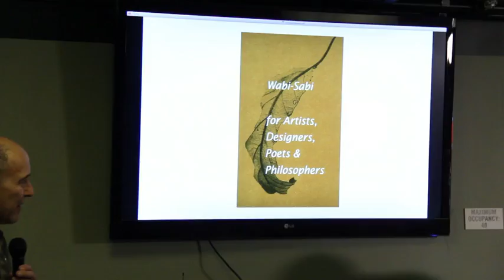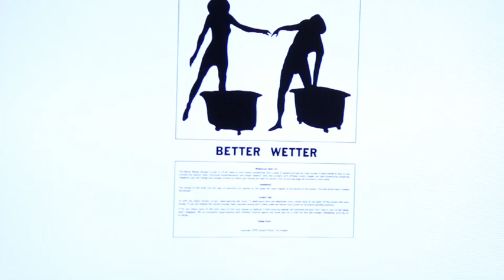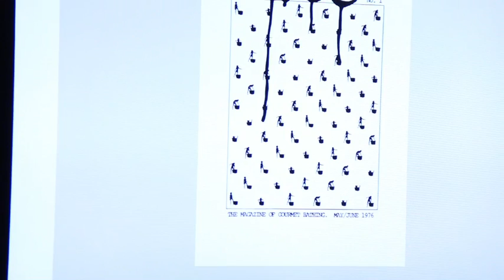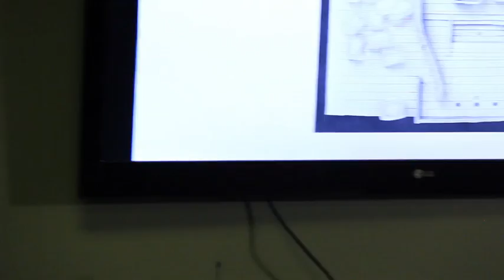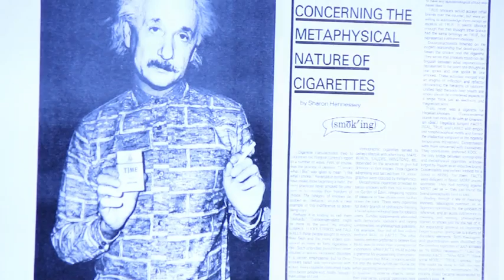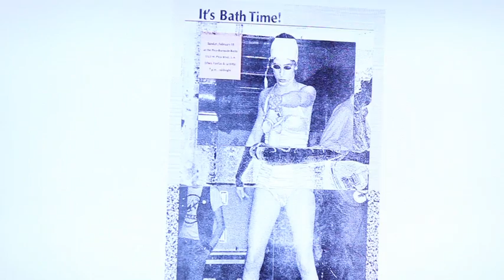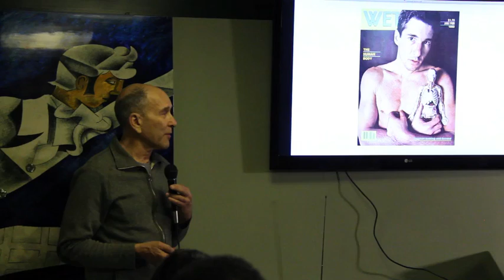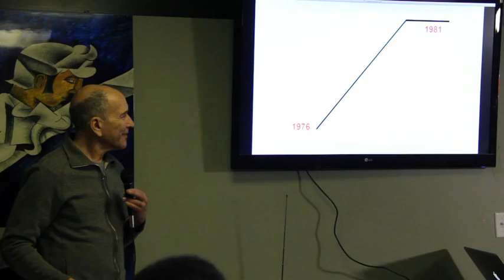11 - Leonard Koren